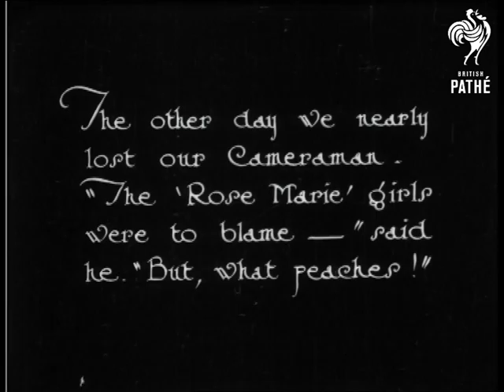Our Bathing Belles - A Chiswick Study (1927)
Chiswick open air swimming baths.

Approximately a dozen women suddenly appear from changing booths at the side of the pool - cute.  They walk to the side of the pool and pose in their swimsuits.  They walk along, hands on hips.  We see various swimsuits and hats in C/U.  The girls do high kicks by the side of the pool.  They sit on the side and kick their legs in the water, a sign behind them reads: "Shallow End".

Intertitle reads: "California hasn't a monopoly of Bathing Belles or the latest in Beach Costumes".  Shot missing.  Next intertitle: "The other day we nearly lost our Cameraman - "The 'Rose Marie' girls were to blame - " said he.  "But what peaches!"  Two girls pose by pool.  Hats seen in C/U.

Seems as though the shots are in the wrong order or some shots are missing.

Note: although this is more of a fashion parade, some shots could be used to represent a beauty contest.  Nice stuff.

"Rose Marie" was a hugely successful stage show of 1925 which set the record for longest running show in the West End.
 FILM ID:854.2